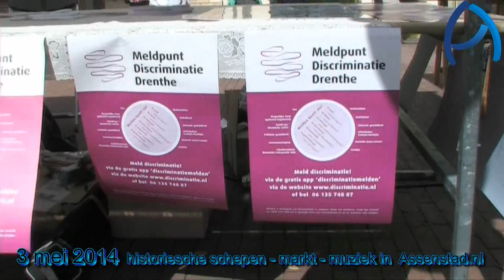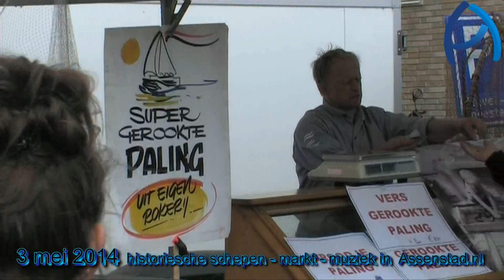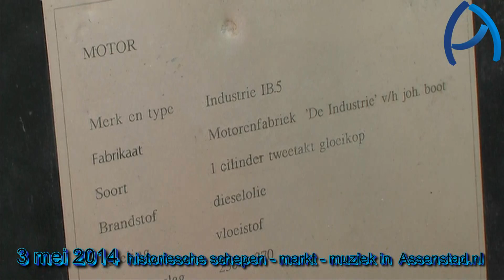Historische schepen in Asser Vaart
Impressie van de feestelijkheden rond 5 mei met een markt en veel activiteiten aan de Vaart In Assen